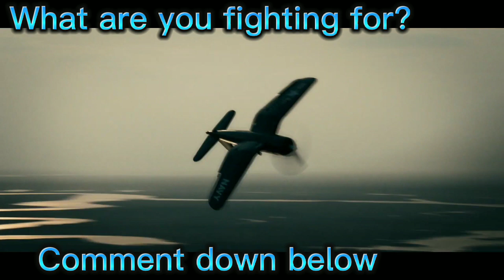The heroic act of a pilot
A story of hope, survival, and the power of human connection.